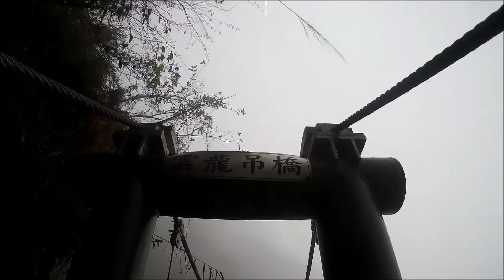回程嚴重起霧~雲龍吊橋+雲龍瀑布~八通關古道-雲龍瀑布路況/景色紀錄19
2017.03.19(日)回程嚴重起霧~雲龍吊橋+雲龍瀑布~八通關古道-雲龍瀑布路況/景色紀錄19